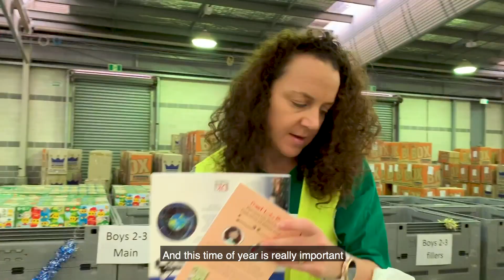The Gift of Time - Volunteering Program at Sanofi ANZ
Sanofi Australia and New Zealand's Our Community program encourages our people to take up to five days a year to support communities locally and abroad. It is an opportunity to give something back to the community, make a difference, develop new skills or build on existing experience and knowledge. It is also a way to gather Sanofi colleagues around a cause, as everyone is able to make a difference, no matter the role.